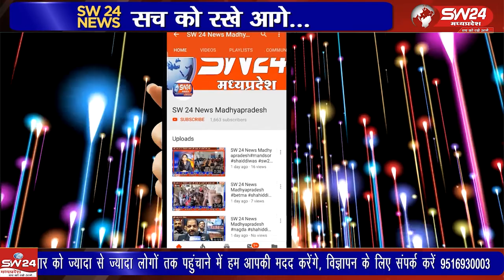कसरावद भीम आर्मी भारत एकता मिशन के तत्वावधान में नगर में शौर्य दिवस मनाया गया।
कसरावद भीम आर्मी भारत एकता मिशन के तत्वावधान में नगर में शौर्य दिवस मनाया गया। जहाँ सर्व प्रथम नगर परिषद कसरावद स्थित बाबा साहेब अम्बेडकर जी की मुर्ति पर माल्यार्पण किया गया।